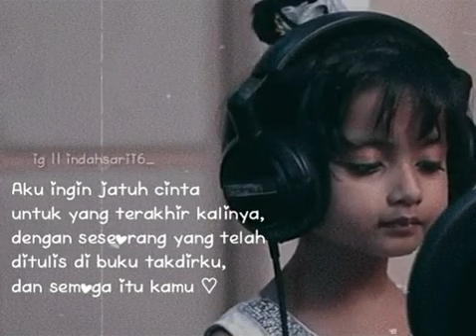Lagu sedih ttg rindu dan cinta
Aku ingin jatuh cinta,
Untuk yang terakhir kalinya,
Dengan seseorang yang telah ditulis di buku takdirku,
Dan semoga itu kamu.